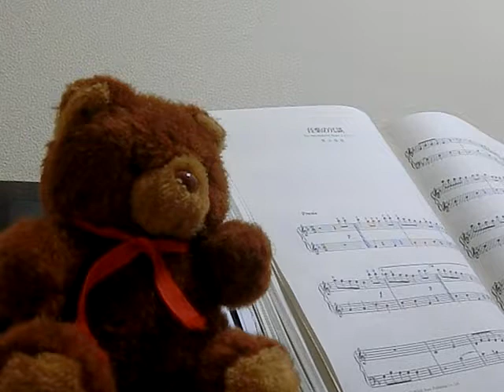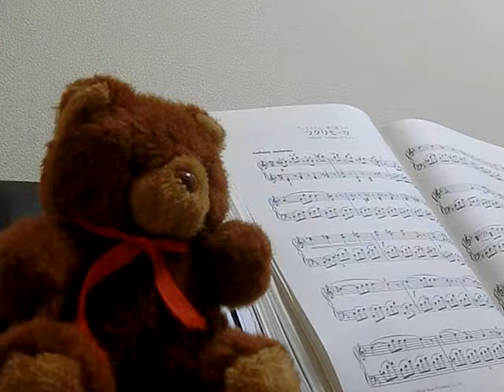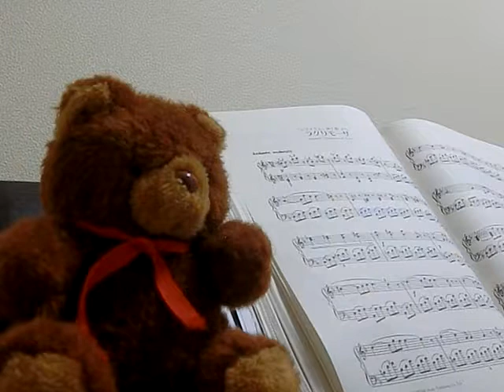Disney music practice playing the piano "Someday My Prince Will Come" 10/9/2018